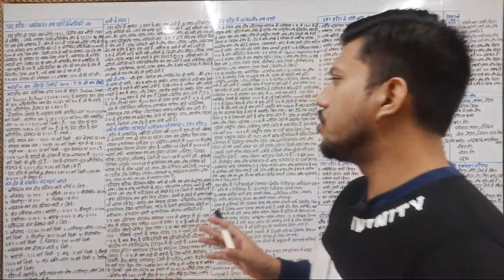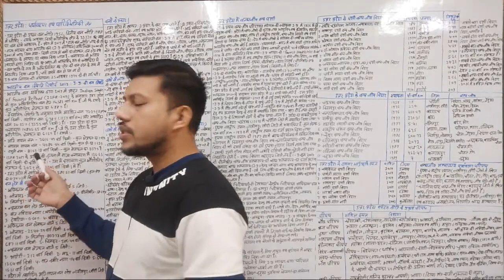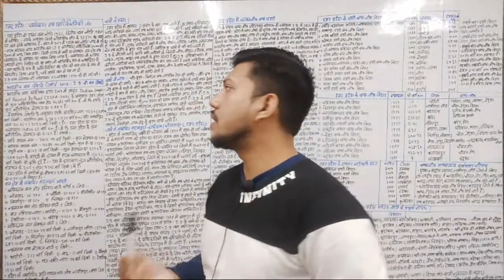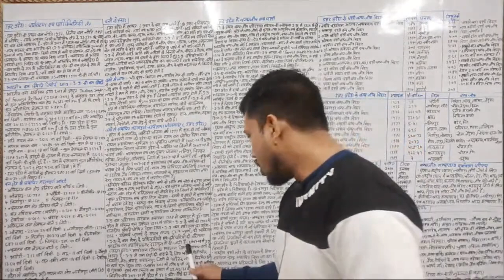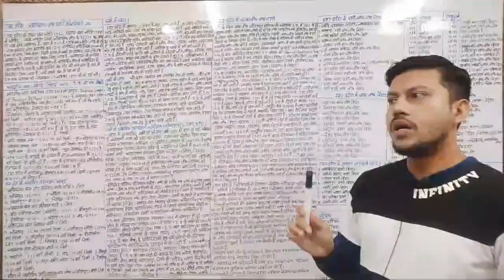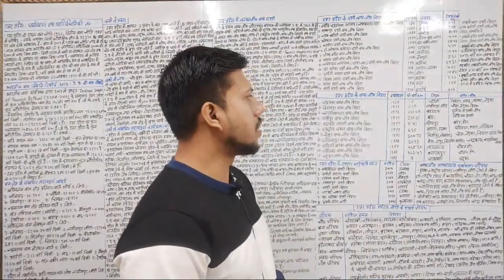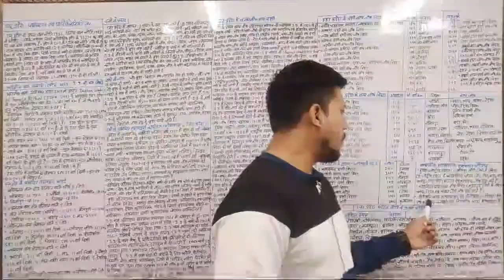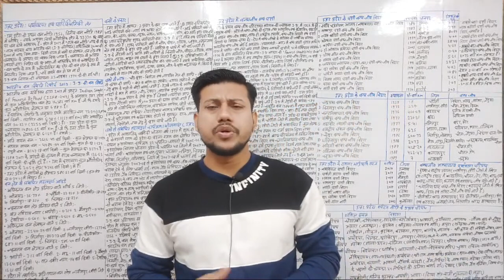Complete Environment Of Uttar Pradesh-08 | उत्तर प्रदेश राज्य का सम्पूर्ण अर्थव्यवस्था |UPPSC,RO/ARO